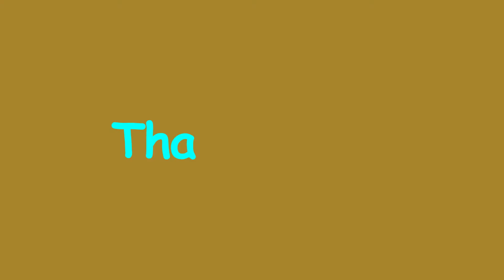Paneer Masala || പനീർ മസാല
Video 10 - Paneer Masala | Paneer Dhaba Style || പനീർ മസാല

                                              Paneer Masala is an easy to make dish of Paneer where paneer cubes are simmered in an onion tomato based spicy gravy. It can be paired with Chapatis and Naan . Paneer masala recipe is one such recipe which is prepared in typical punjabi dhaba style.

For marinating Paneer

250 gm Paneer (Cubed)
1/2 tsp Salt
1/2 tsp Red Chilli Powder
1/2 tsp Turmeric Powder
1 tsp of Oil or Ghee (Frying )

2 tbsp Vegetable Oil
2 tbsp Ghee
3 Cardamom (Crushed)
2-3 Clove (Crushed)
1 inch Cinnamon (Crushed)
2  Dry Red Chillies Slit
1 tsp Ginger
1 tsp Garlic
2 Green Chilli sliced
1 tsp of Red Chilli Powder or Kashmiri Chilli Powder
1/2 tsp Turmeric Powder
1/4 tsp Cumin Seeds
1/2 coriander powder
1/2 tsp of Garam Masala
2 Onions finely chopped
2 tbsp Roasted Besan
Salt to taste
2  Tomato made in to puree
1 tbsp Kasuri Methi
1 tbsp Coriander (Chopped)

For marinating the Paneer

Mix Paneer with red chilli powder, turmeric powder and salt and keep aside for 10 minutes.Heat a pan with 1 tsp of ghee and shallow fry the Paneer on all the sides . Keep aside.

Heat 1 tsp of oil and 1 tsp ghee in a pan.
Once the oil is hot, add cardamom, cloves, cinnamon, dry red chillies, and cumin seeds  and fry them for a few seconds.
Add 1 tsp of ginger , 1 tsp of garlic  and 2 green chillies sliced . Saute for a while
Add finely chopped onions and fry until it turns slightly brown.
Add 1 pinch of turmeric powder ,1 tsp of red chilli powder,1/2 tsp of coriander powder, 1 pinch turmeric powder, 1/4 tsp of cumin powder and 1/2 tsp of garam masala powder . Saute well for some time .
Add tomato puree , Cook until the tomato is cooked and oil separate from the masala
Add 1 cup water and mix well . Add fried Paneer and 2 tsp of fresh cream , Cook it
Add crushed kasuri methi and finely chopped coriander leaves ,Mix well
Serve hot with Chapati or Naan

Gods Own Taste
Change Your Taste with us